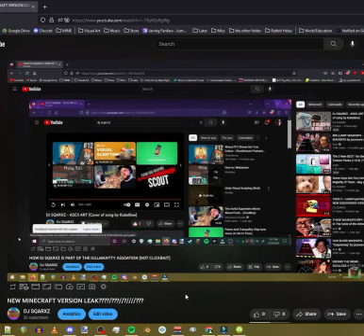maow TWO!!!!!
SEQUELS ARE ALWAYYS SO GOOD MUCH BET TER THAN ORIGINALENTO OREGON

(I do not claim ownership of any of the music in this video)